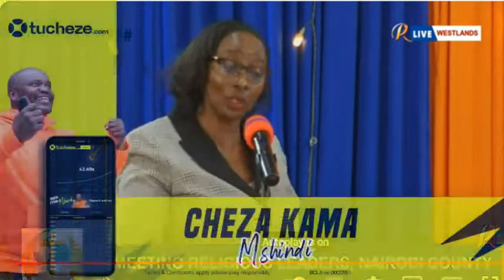BABA WACHA WATESEKE! BOLD BEATRICE ELACHI TELLS RAILA TO LEAVE KENYANS SUFFER